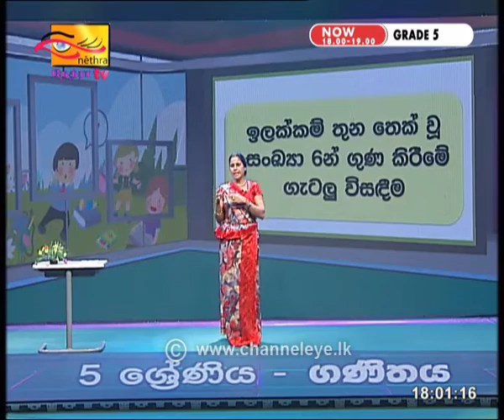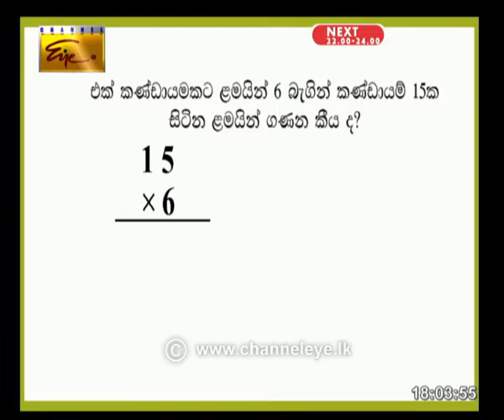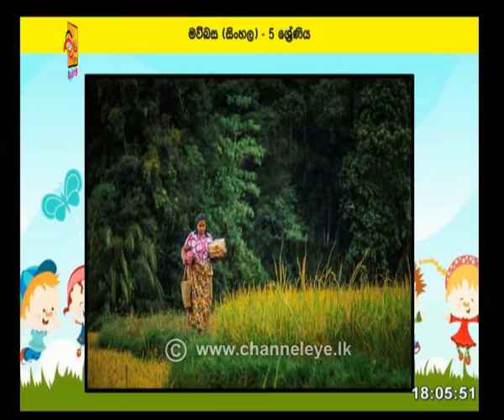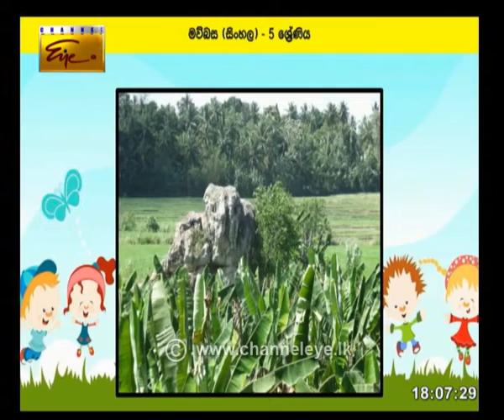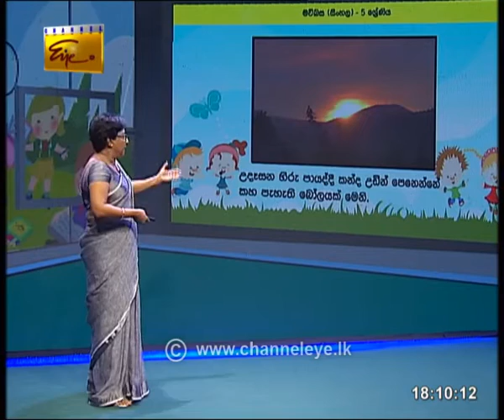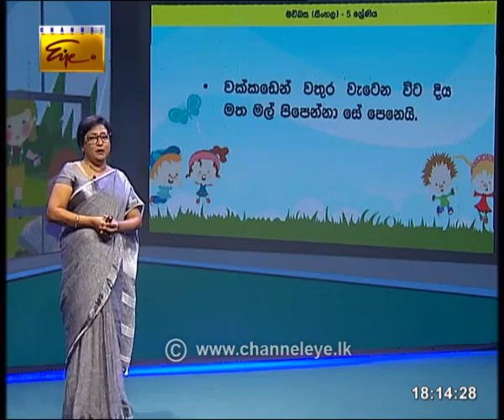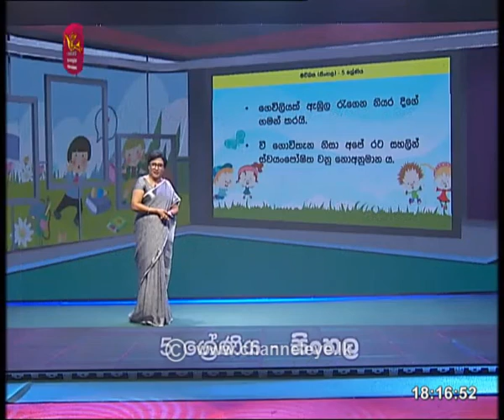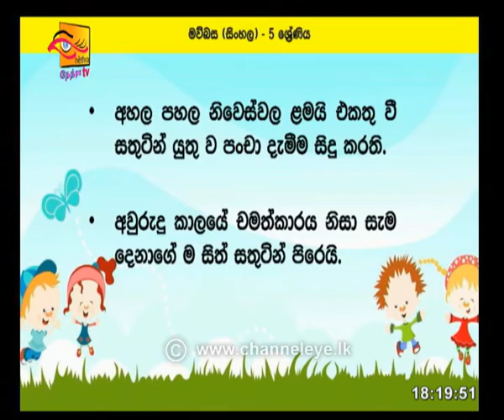Guru Gedara Grade 5 (S) |2020-06-24 |Rupavahini